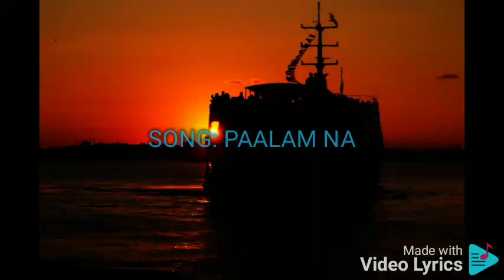PAALAM NA MARCO SISON